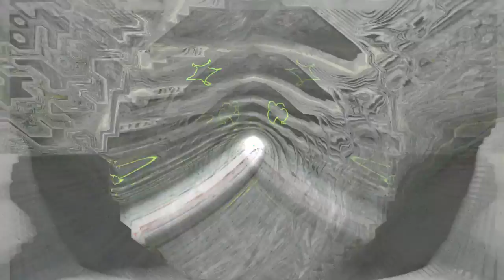Korg SQ-1, GForce Oddity2, Moog Werkstatt, Microbrute // HypnOddity2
Live ambient performance through Usine Hollyhock using the Korg SQ-1 to simultaneously sequence GForce's Oddity2 and Moog Werkstatt. Song opens and closes using a Bastl Kastle (processed with Molekular), followed by the Oddity2 (clean) and Werkstatt (processed with Spaceship Delay). Microbrute (processed with PSP stompDelay) supplies the gnarlyish lead. Tracks were loaded into Reaper to top and tail and add a master bus compressor/limiter.